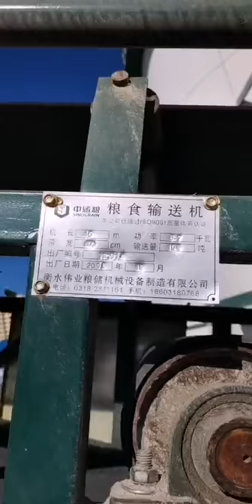high efficiency bulk grain conveyor 300t/h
Conveyor kind : grain/mine
Conveyor model: mobile parallel
 mobile horizontal telescope
mobile telescope
mobile convey winnowing

Used grain bulk , package convey and small particles convey , load, stacking etc. Belt width usual 600mm, 650mm and 800mm.
Convey capacity:300T/hour
Convey power: 4kw
Convey length: 10-22m